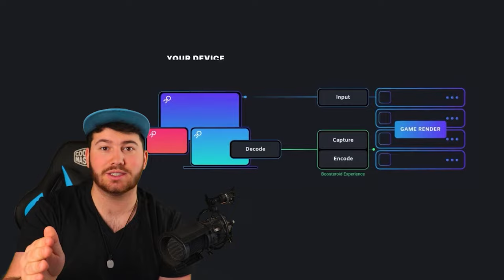THE DUMBEST ELECTRICIAN EVER!! | Human Fall Flat #8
In Todays Human Fall Flat Video My Homie @CJTSlime and I carry on our Journey through some of the funniest and dumbest levels I have ever witnessed. We have finally realized that Electricity and Idiots definetly do not mix!! Find out why.